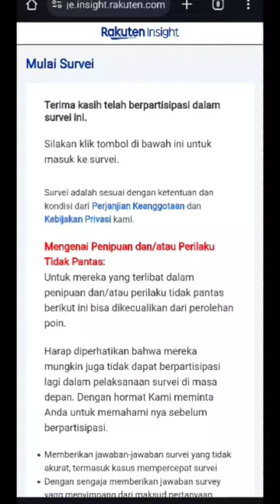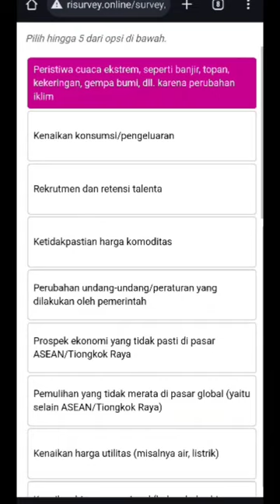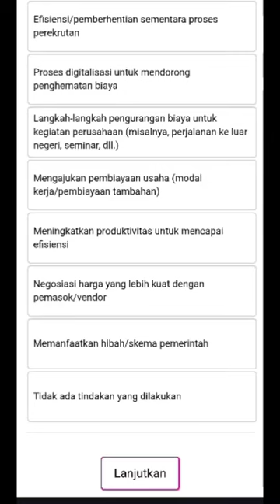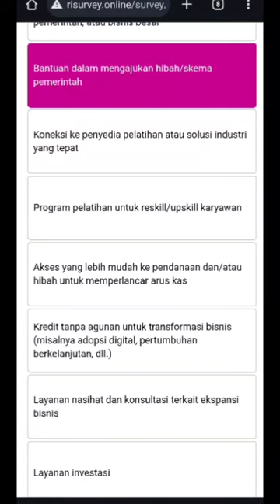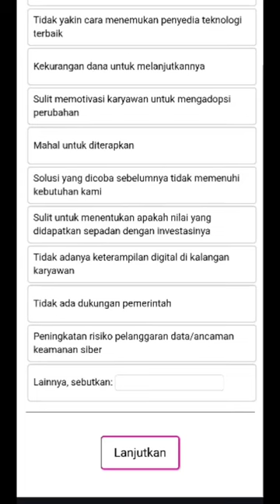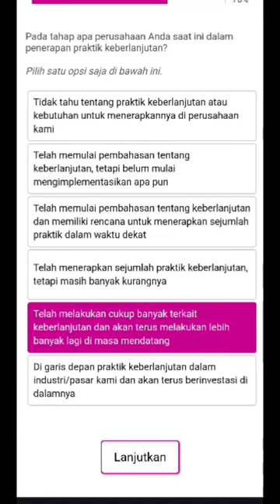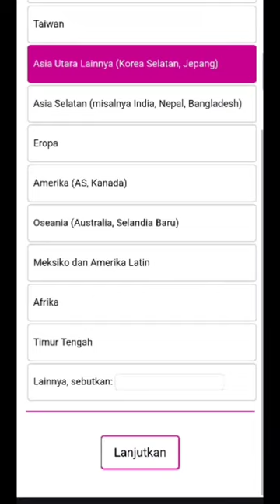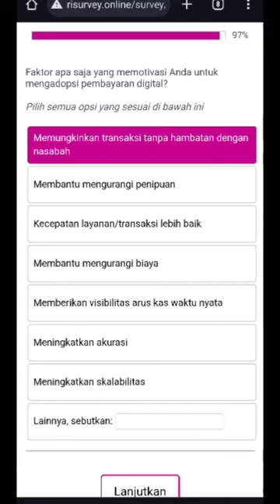Jawaban survey online tentang perusahaan auto lolos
surveyon , surveyyesense , surveycpx . surveybitlabs , survey samplicio